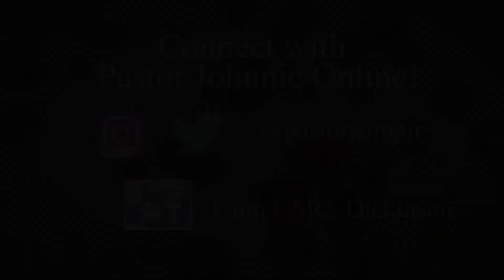Fake News, February 3, 2019